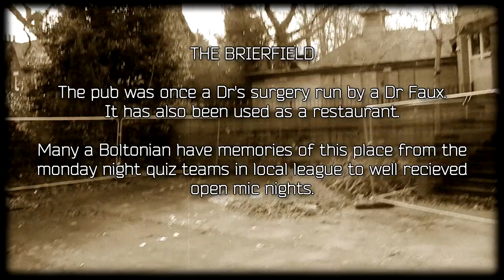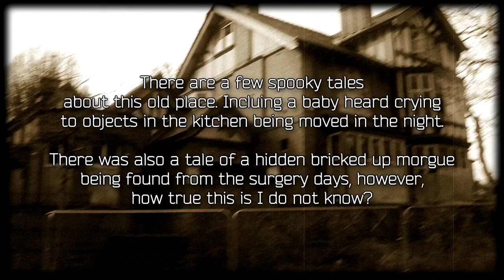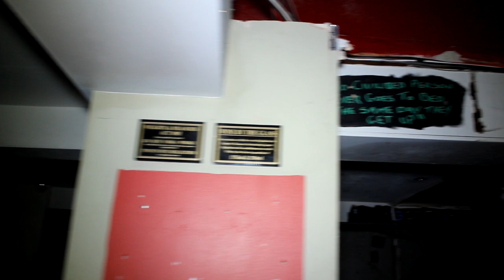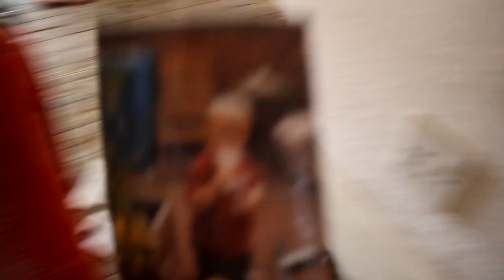Bygone Pubs - The Brierfield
This week On Bygone Pubs we take a look inside The Brierfield pub in Bolton.

Also, at13.00 to 13.10 there is a black shadow that goes across the screen as if ducking the camera check it out guys? Thanks to Emma bate for noticing it.

Serenity by Aakash Gandhi